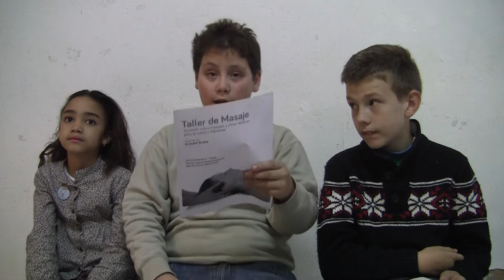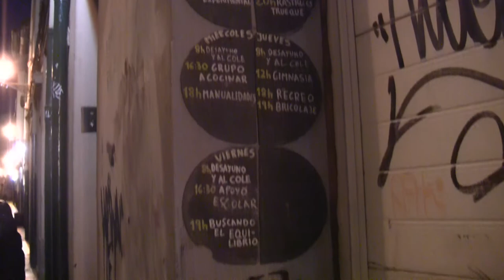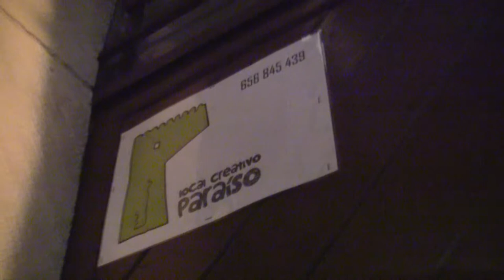noticuas dsd paraiso 2